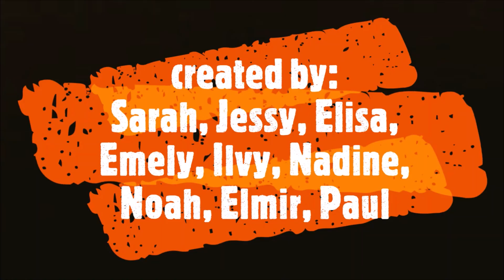Short city break - Taste my city - Lebring, Styria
Students of the NMS Lebring prepare Austrian national dishes for an international etwinning project